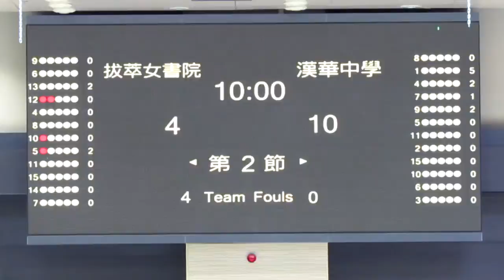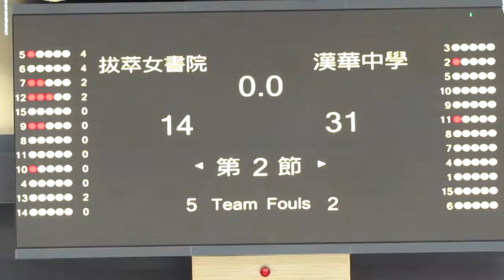拔萃vs漢華(2014.5.24.Panasonic學界籃球邀請賽~女子分組賽)精華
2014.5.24.麥花臣室內塲 12:00 拔萃(白) 14:31 漢華(紅)